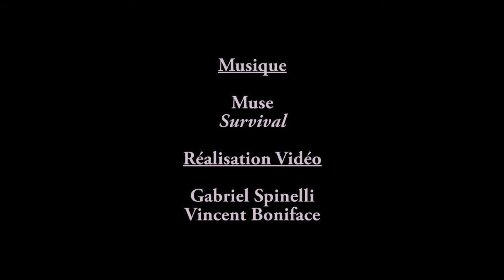SRVHB/Nantes Résumé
Les Raphaëlois n'ont pas résisté suffisamment à la lourde équipe hispano-Nantaise et cèdent leur 5ème place en s'inclinant sur le score de 31-24.